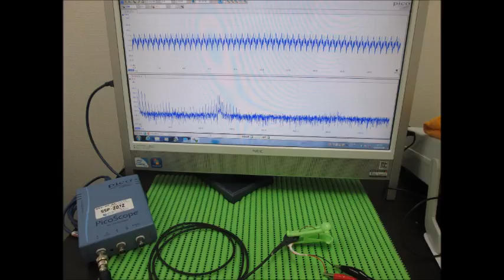スライドショー・超音波テスター Slideshow・Ultrasonic tester